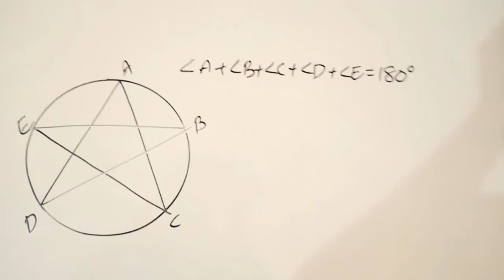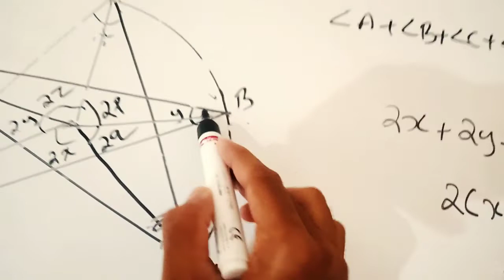| Proving question | CIRCLES | വൃത്തങ്ങൾ | Chpater 2 | തെളിയിക്കാനുള്ള ചോദ്യം എത്ര EC|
PROVING QUESTIONS ,CIRCLES, CHATER 2 , തെളിയിക്കാനുള്ള ചോദ്യം ഇനി എത്ര ഈസി